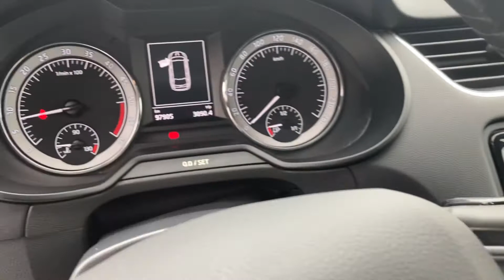DasWeltAuto Székesfehérvar - Skoda Octavia PGC882